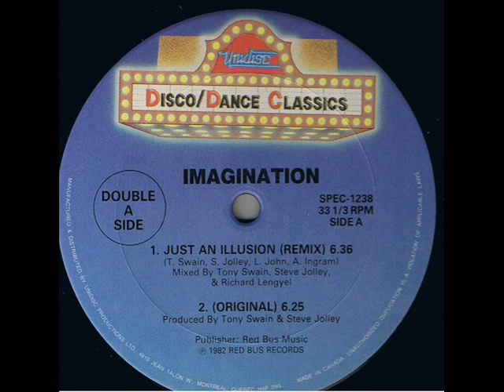Imagination - Just An Illusion (The Remix Beat) - The 1989 Dub Remix